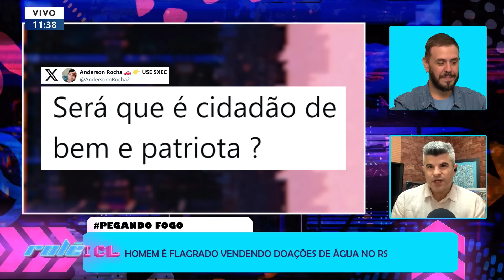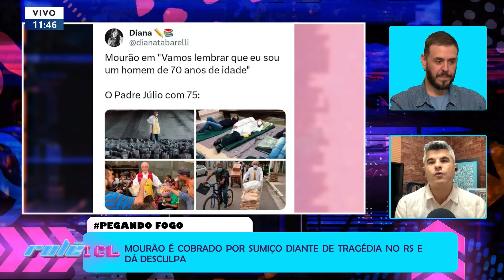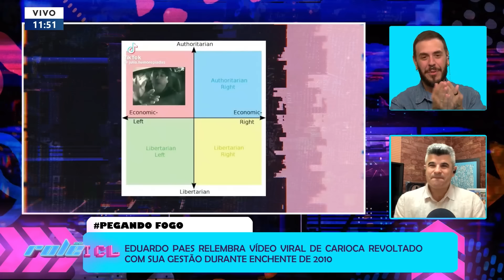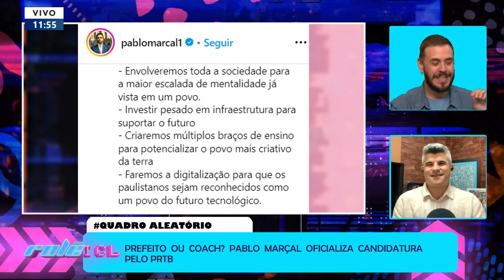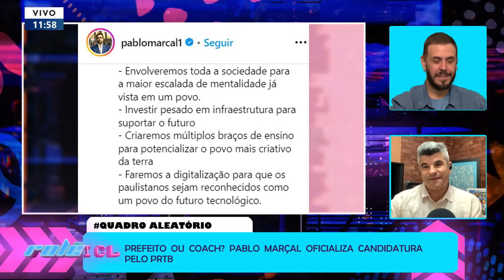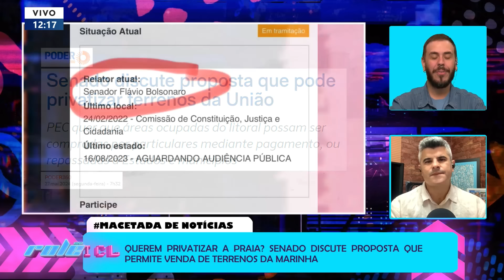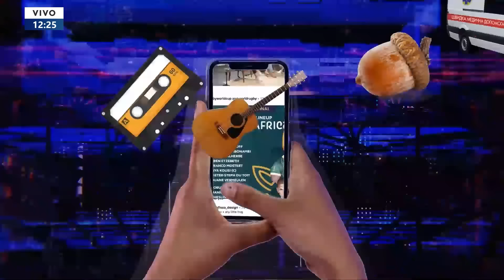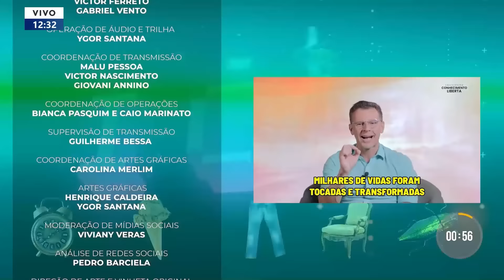ROLÊ ICL - 27/05/24 - MOURÃO COITADINHO, ESQUENTA PRAS ELEIÇÕES E DESCULPAS A DUDU PAES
Homem é flagrado vendendo águas de doações no RS;

Senador Mourão dá desculpa por conta do sumiço durante tragédia no RS;

Prefeito do RJ relembra vídeo viral de 2010 sobre gestão do mesmo durante enchentes;

Pablo Marçal é oficializado como candidato à prefeitura de SP pelo PRTB;

Alexandre de Moraes nega recurso e mantém Jair Bolsonaro inelegível;

Igreja é acusada de abuso psicológico por ex-integrante da banda Raimundos;

Senado discute venda de terrenos da Marinha;

PM agride alunos da Faculdade de Direito da USP.